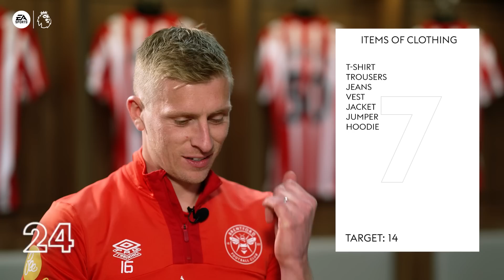How many sports can you name in 30 seconds?! | Ben Mee vs Bryan Mbeumo | LIES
Ben Mee & Bryan Mbeumo are the latest duo to take on LIES, with topics including Brentford players, boys names & things you see in the sky.